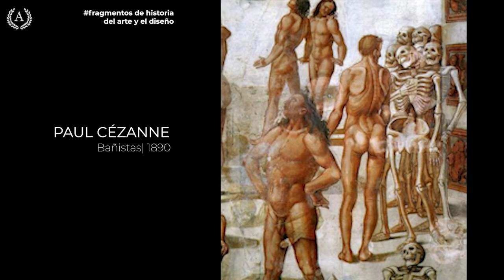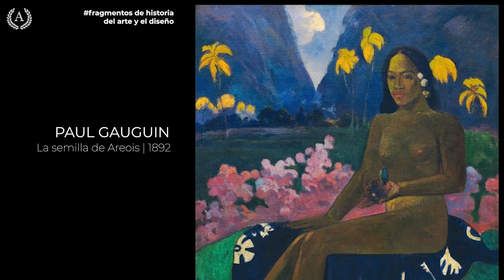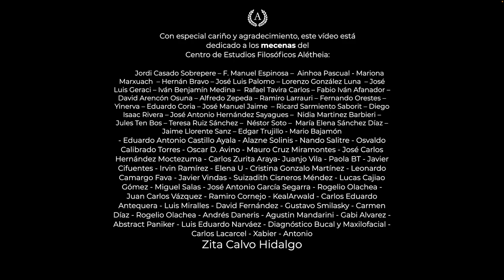Fragmentos de historia del arte (1) - Dra. Ana Minecan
Recapitulación de la primera parte de nuestros shorts sobre arte, para que puedas disfrutar de ellos en formato horizontal. En este capítulo hablamos de:

1. Auguste Monet, Almiares
2. Gustave Caillebotte, Acuchilladores de parquet
3. Van Gogh, Olivos en paisaje montañoso
4. Auguste Renoir, Moulin de la Galette
5. Manet, Desayuno sobre la hierba
6. Cézanne, Bañistas
7. Gauguin, La semilla de Areois
8. Matisse, Madamme Matisse

Más arte, filosofía e historia de la ciencia en nuestra web